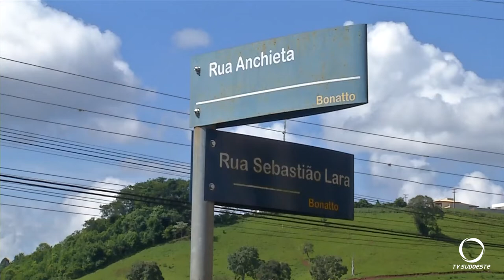Motorista envolvido em acidente no Bairro Bonato teria sofrido um mal súbito